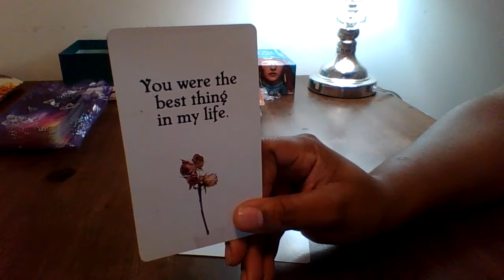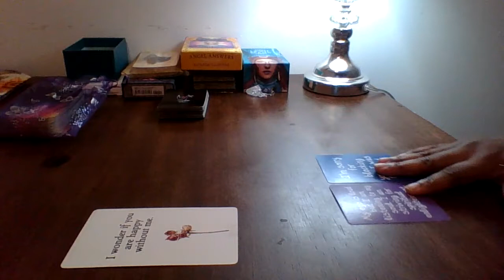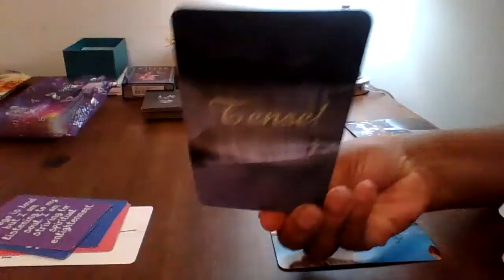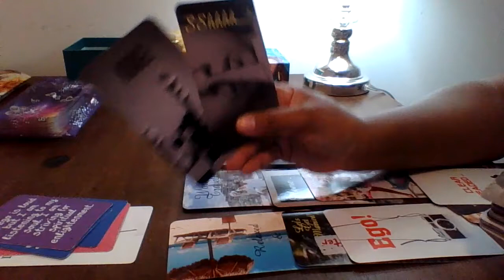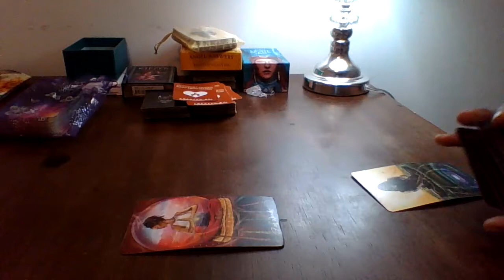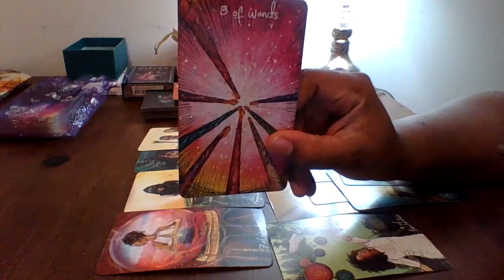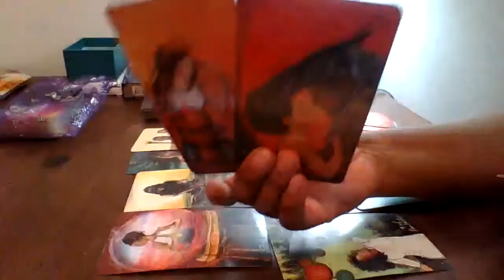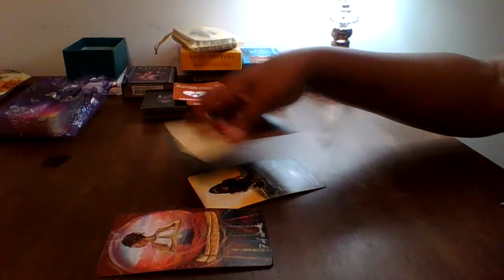Water Sign Misses You🥺Wants To Know If You Are Happy Without Them. They Finally Decide To Reach Out